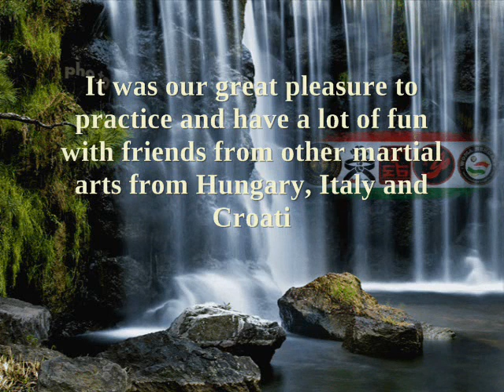II International Self Defense and Close combat Seminary, Hungary 2014.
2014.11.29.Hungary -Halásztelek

Sensei Szoboszlai Lajos

Zene: Vangelis - Beautiful Planet Earth